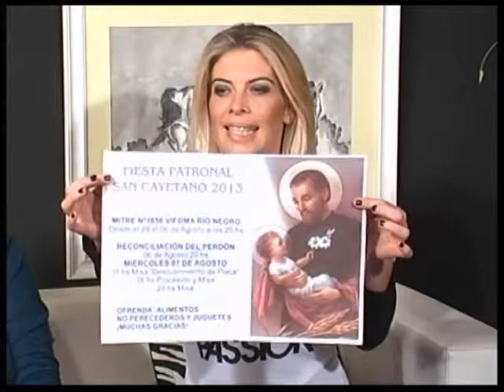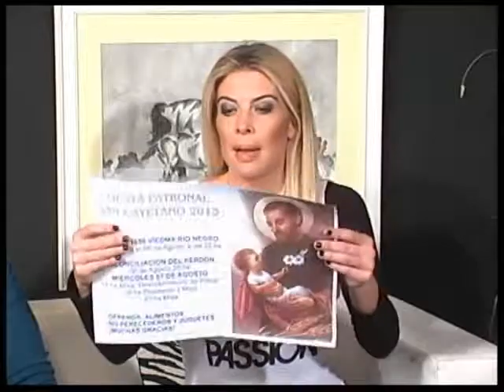7 de agosto: Fiesta Patronal de San Cayetano